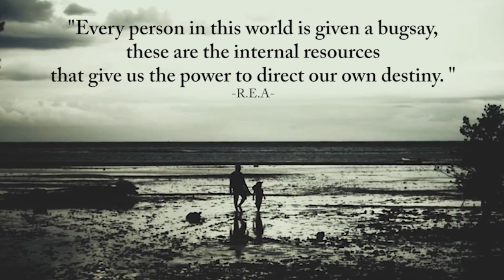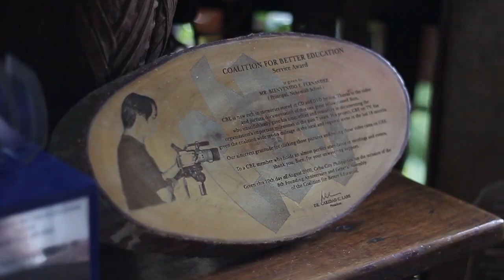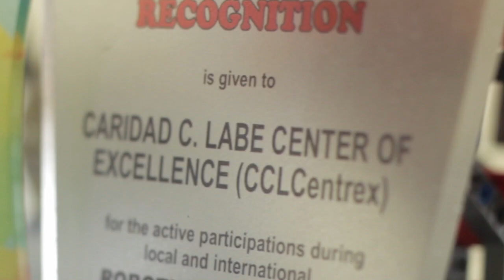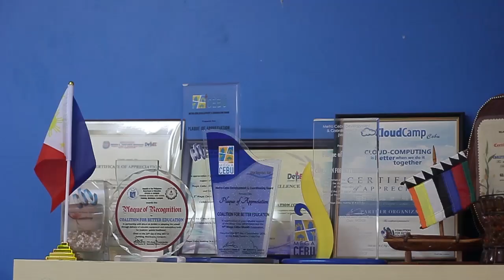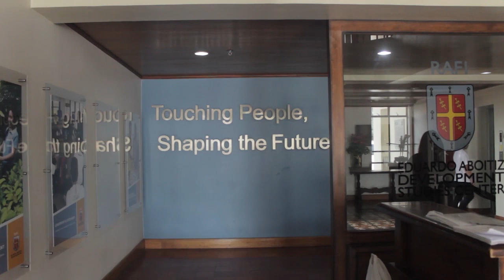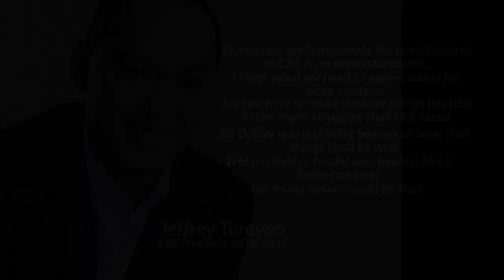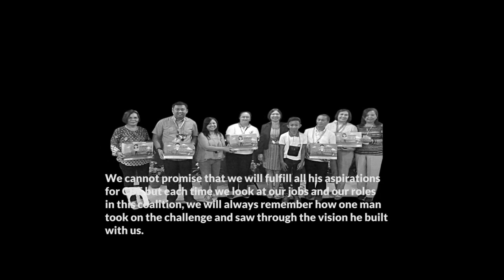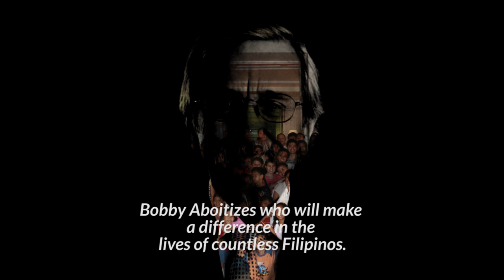A true leader & visionary - Roberto Eduardo "Bobby" Aboitiz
The Coalition for Better Education (CBE) marks its 16th year as a coalition on August 2017. Over the years, CBE has committed itself to promote better education with its vision of creating empowered learning communities. From its humble beginnings to its current relevance at the education forefront, CBE owes much of its success to the late Mr. Roberto “Bobby” Aboitiz, for being the main convener of the organization. Sir Bobby’s support and guidance all these years was instrumental in CBE’s growth.

On its 16th Founding Anniversary & General Membership Meeting, CBE prepared a special tribute in memory of a true leader and visionary, Mr. Bobby Aboitiz, to underline his invaluable contribution not only to CBE but to the education sector, as a whole. It is only appropriate that we pay our last respects to a man whose passion for education and learning was unmatched. As long as CBE sustains its goal to empower more learning communities, Mr. Aboitiz’ memory will live on in all of us.

Thank you, Sir Bobby!